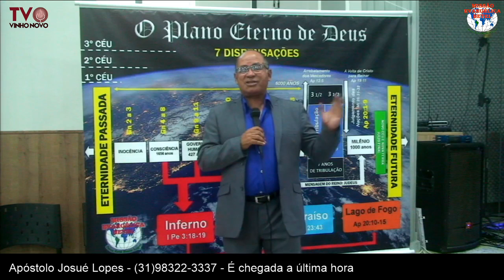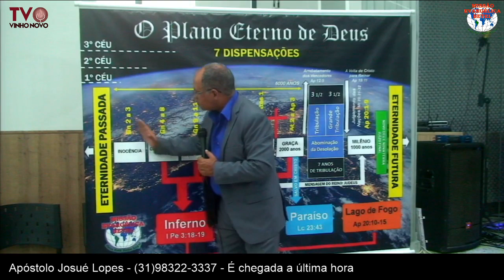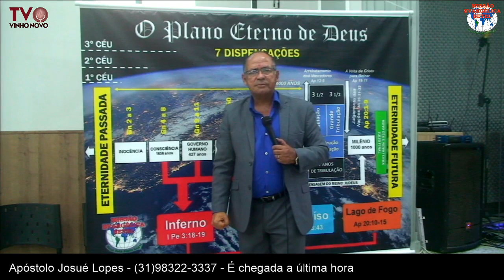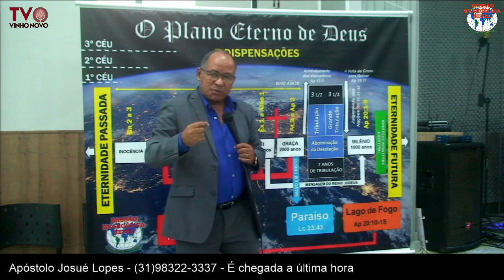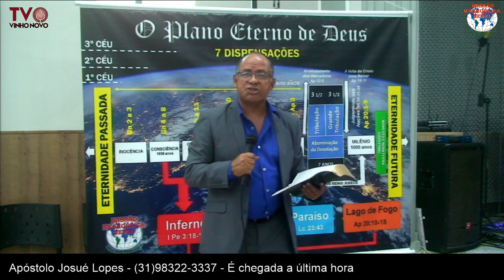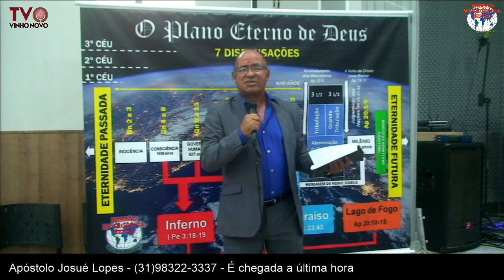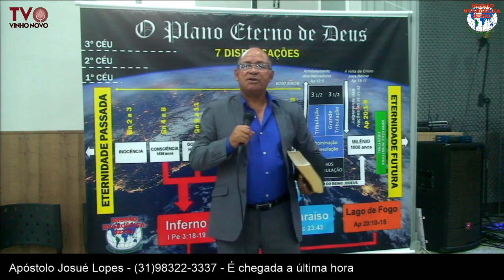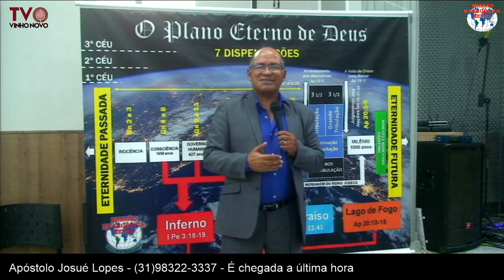Conferência É Chegada a Última Hora - Parte 3 - 21/03/2020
Conferência É Chegada a Última Hora - 21/03/2020

Envie sua oferta missionária - Banco do Brasil Ag.: 5679-0 Conta: 9900-7 - Missão Evangélica Betel

Faça sua inscrição no Instituto de Capacitação Teológica Betel e ganhe uma bolsa de 100%